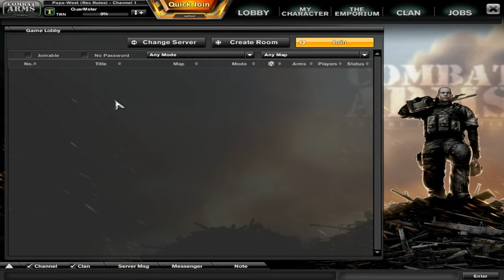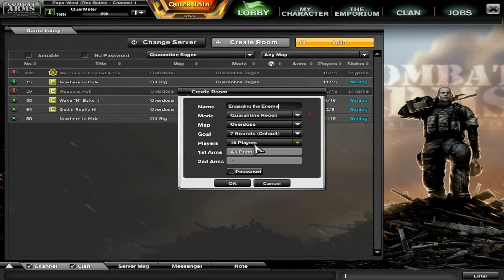Combat Arms: Quar Master (Part 1) Let's Get Started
Hey guys this is my seires Quar Master
My Combat Arms ING is: QuarMster      yes without the a. Friend and Gift me.